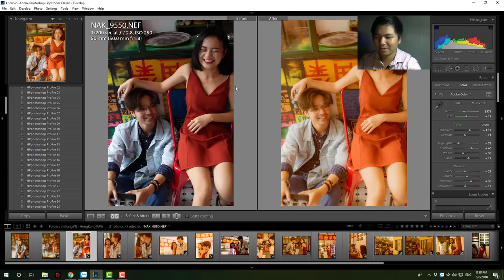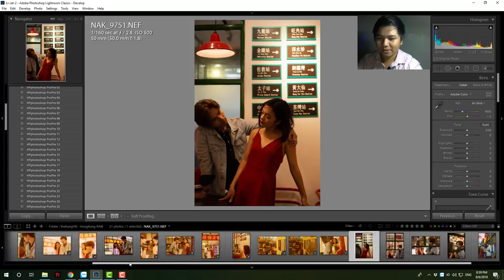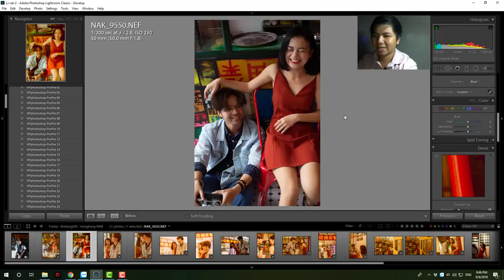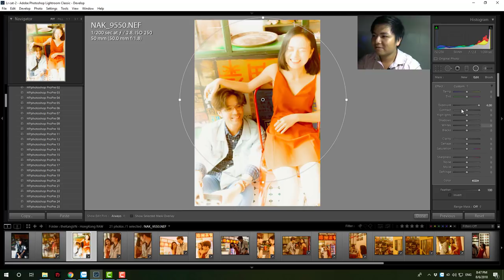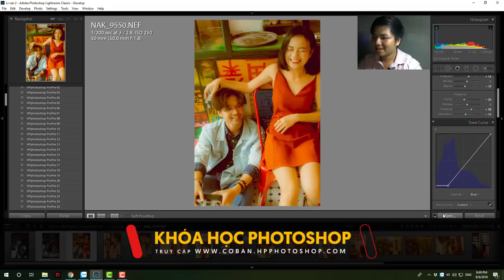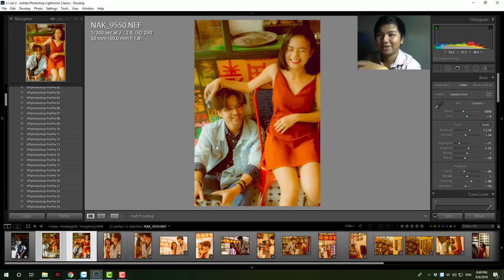📷 Blend màu phim TVB Hồng Kông trên lightroom